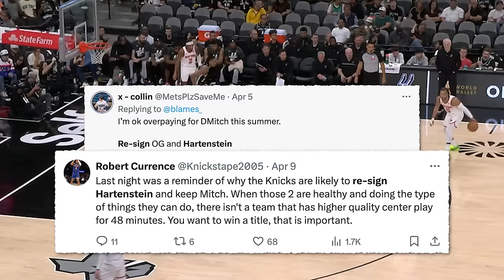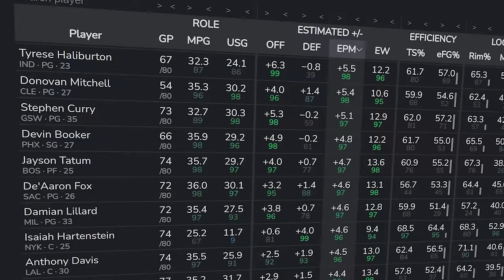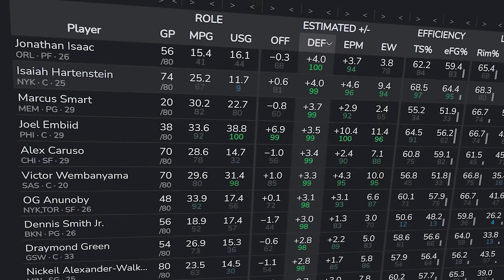This German Is Silently Making Knicks Contenders…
Isaiah Hartenstein is playing his best basketball when it matters the most: his NBA contract is expiring this summer. The Knicks fans are hoping their front office can keep the German in New York for a longer time. In this video, BasketNews' Augustas Suliauskas analyzes what makes Hartenstein such a valuable piece for a team that's looking like a real contender in the East.